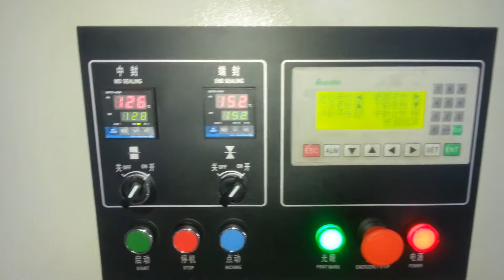KT 450D tomato potato packaging machine